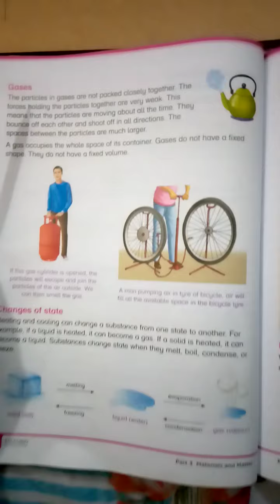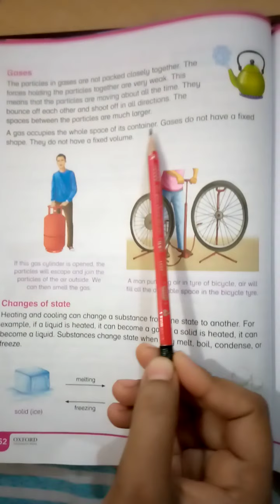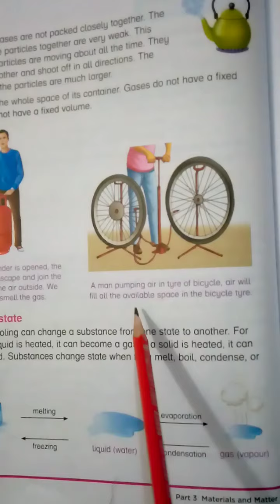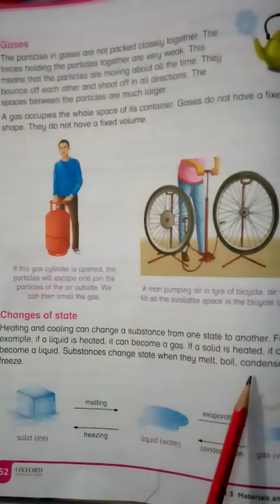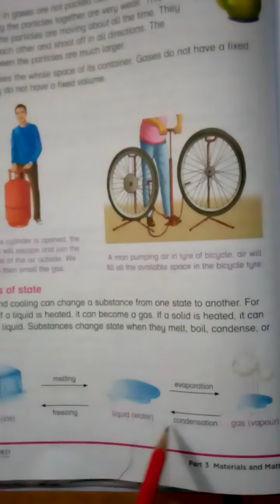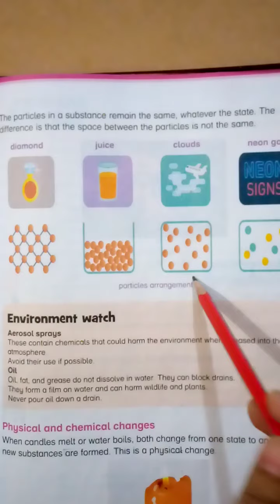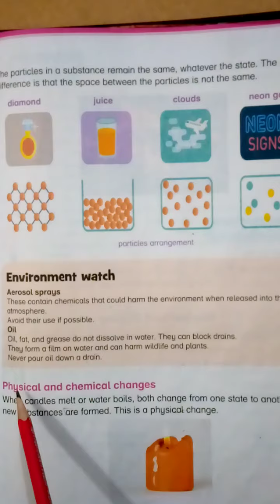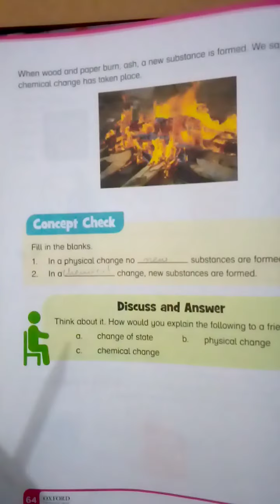Class 4 Science Part -2